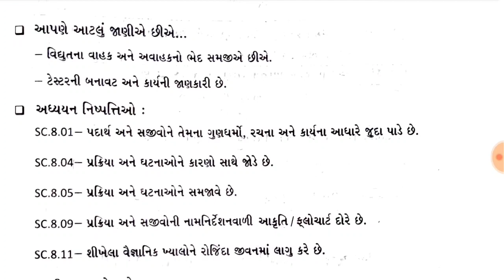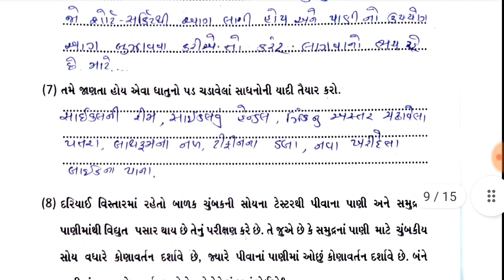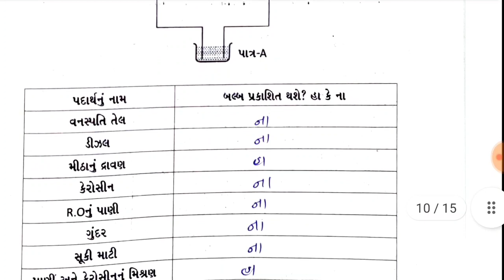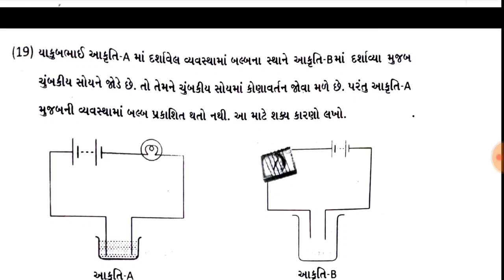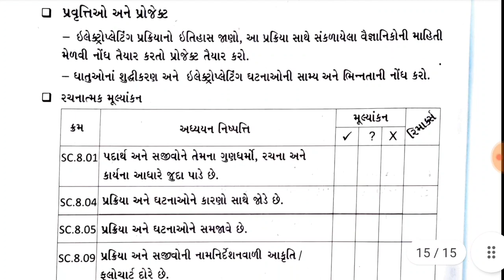Std 8 Science ch 11 swadhyay pothi , dhoran 8 science ch 11 swadhyay pothi | std 8 Vigyan swadhyay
Std 8 Science ch 10 swadhyay pothi , dhoran 8 science ch 10 swadhyay pothi | std 8 Vigyan swadhyay

dhoran 8 science swadhyay pothi | Std 8 Science swadhyay pothi | std 8 Vigyan swadhya pothi

dhoran 8 science  swadhyay pothi | Std 8 Science swadhyay pothi | std 8 Vigyan swadhya pothi ch 11
vigyan swadhyay pothi STD 8
std 8 vigyan ch 11 swadhayay pothi
Swadhyay pothi Dhoran 8 science
std 8 vigyan swadhyay pothi chapter 11
chapter 11 swadhyay pothi std 8 vigayn
સ્વાધ્યાય પોથી ધોરણ 8 વિજ્ઞાન
ધોરણ 8 વિજ્ઞાન પાઠ 11 સ્વાધ્યાય સોલ્યુશન
ધોરણ 8 વિજ્ઞાન પાઠ 11 સ્વાધ્યાયપોથી  સોલ્યુશન
વિજ્ઞાન  ધોરણ 8 પાઠ 11 પાક ઉત્પાદન અને વ્યવસ્થાપન
SWADHAY POTHI SOLUTION STD 8 SCIENCE
SCIENCE CHAPTER 11 DHORAN 8
Dhoran 8 science પાઠ 11 પાક ઉત્પાદન અને વ્યવસ્થાપન
Dhoran 8 vigyan ch 11 swadhayay
std 8 swdhayay Pothi science chapter 11

dhoran 8 science ch 11 swadhyay pothi | STD 8 Science swadhyay pothi ch 11 | dhoran 8 Vigyan swadhyay pothi | Ch 11 Pak Utpadan Ane Vyavsthapan | ધોરણ 8 વિજ્ઞાન સ્વાધ્યાયપોથી  પાઠ 11 પાક ઉત્પાદન અને વ્યવસ્થાપન,
પાઠ 11 ધોરણ 8 વિજ્ઞાન
science chapter 11 std 8
Pak uatpadan  Ane vyavsthapan swdhyay pothi
science chapter 11 swadhyay pothi
swadhyay pothi solution Dhoran 8 science
ધોરણ 8 વિજ્ઞાન પાઠ 11 પાક ઉત્પાદન અને વ્યવસ્થાપન સ્વાધ્યાયપોથી
ધોરણ 8 વિજ્ઞાન એકમ 11 પાક ઉત્પાદન અને વ્યવસ્થાપન સ્વાધ્યાય પોથી
Dhoran 8 Vigyaan Sem 11 Chapter 11 Pak Utpadan Ane Vyavsthapan Swadhyay pothi
std 8 Science swadhyay pothi chapter 11 Pak Utpadan Ane Vyavsthapan
standard 8 Science ch 11 Pak Utpadan Ane Vyavsthapan swadhyay pothi
Std 8 Science Sem 11 Unit 11 Pak Utpadan Ane Vyavsthapan
std 8 Science chapter 11 Paak Utpadan Ane Vyavsthapan | swadhyay pothi
std 8 Vigyan chapter 11 Paak Utpadan Ane Vyavsthapan swadhyay pothi in gujarati
Dhoran 8 Vigyan ch 11 Pak Utpadan Ane Vyavsthapan swadhyay pothi
STD 8 | Science | CH 11 | પાક ઉત્પાદન અને વ્યવસ્થાપન સ્વાધ્યાયપોથી વિડીયો ફોન્ટ સાથે...
Std 8 Science CH 11, પાક ઉત્પાદન અને વ્યવસ્થાપન Education videos.
STD 8 | Science CH 11 | પાક ઉત્પાદન અને વ્યવસ્થાપન સ્વાધ્યાય પોથી વિડીયો ફોન્ટ સાથે...
Std-8 Science CH 11 sva adhyayanpothi, Pak Utpadan Ane Vyavsthapan સ્વાધ્યાય પોથી